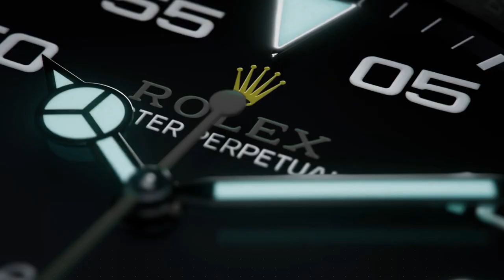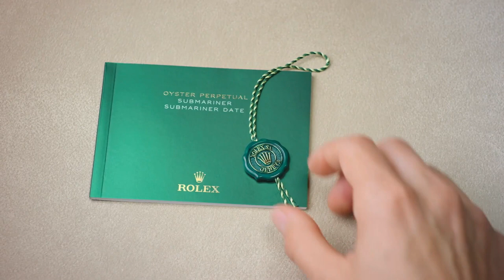Top 9 Best Rolex Watches To Buy in 2024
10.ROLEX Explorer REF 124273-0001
09.Rolex Date just 36mm Stainless Steel and Yellow Gold 126233
08.Rolex Daytona White Gold Black Rubber Bracelet 116519LN
07.Rolex Sky-Dweller Yellow Gold Oyster Bracelet 326933
06.Rolex GMT-Master II Reference# 126720VTNR
05.New Rolex Air-King 126900
04.Rolex Date just 31 White Gold/Steel Bezel Oyster Bracelet 278384RBR
03.Rolex Day-Date 40 Platinum Ice Blue 228236
02.Rolex Yacht-Master 42 Yellow Gold 226658
01.Rolex Submariner Date Stainless Bracelet 126610LN

from multiple sources including, manufactures, fellow creators and various other sources.